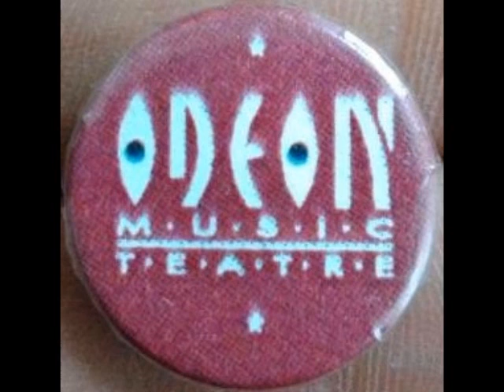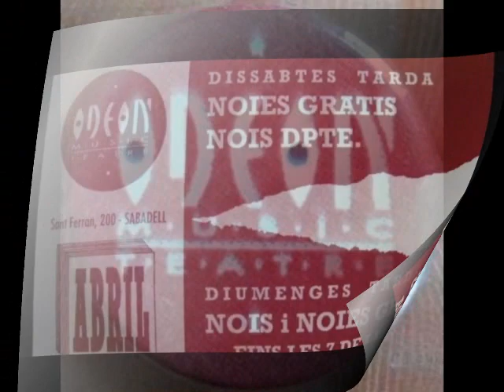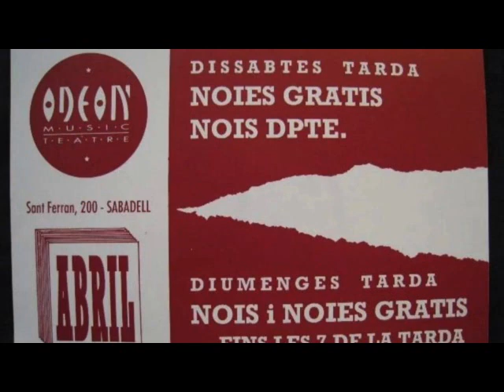ODEON - M.U.S.I.C T.E.A.T.R.E. - 22 Octubre 1994 - DJ Javi & DJ Juanjo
Buenas a todos! Por aquí os dejo mi último ripeo de la sala Odeon, sala trance de Sabadell. Musik-On 15 días después de su inauguración (viernes 7 de octubre). Nada mejor para este sábado caluroso que se presenta...☀⚡